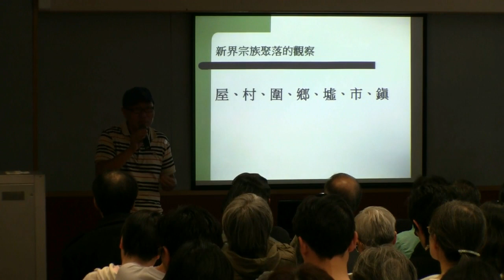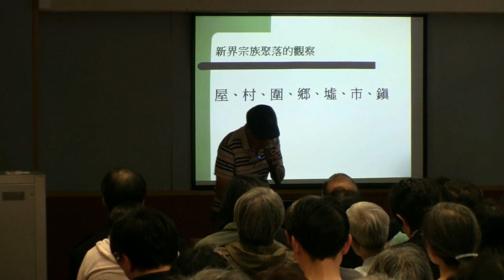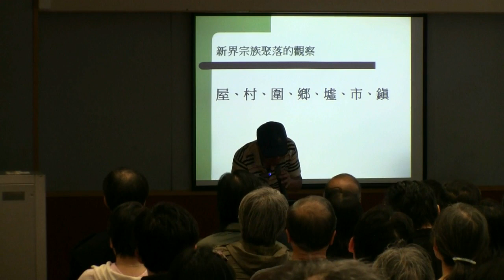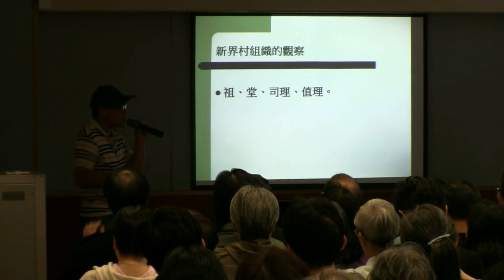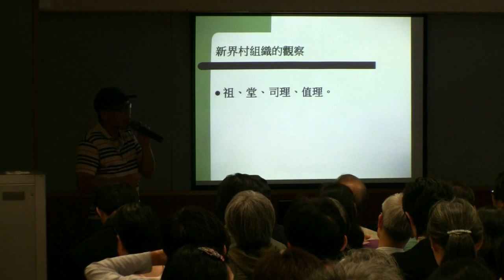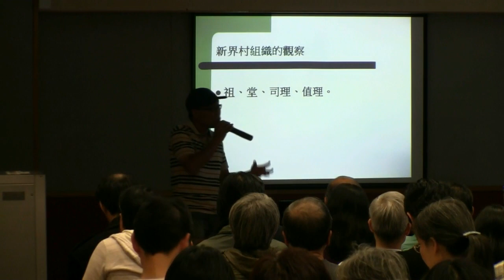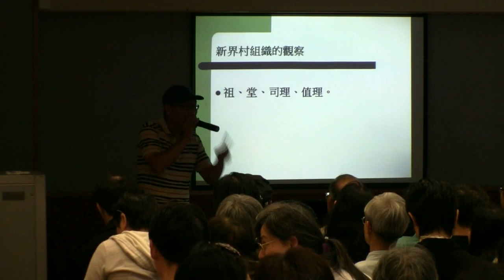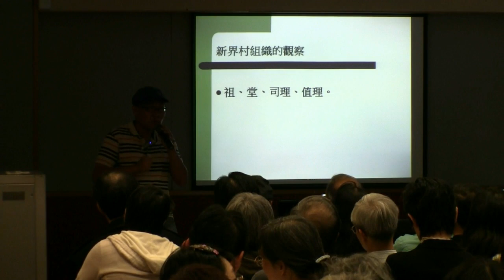新界西北．鄉．村．組織．發展面面觀 #02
講者：錢建榮先生，中國歷史博士候選人，香港史學會理事長。

活動：新界鄉村與建築系列專題講座與新書簡報會
日期：2012年12月1日（星期六）
時間：下午三時至五時
地點：油麻地梁顯利社區中心
合辦：共融網絡、香港史學會、長春社文化古蹟資源中心